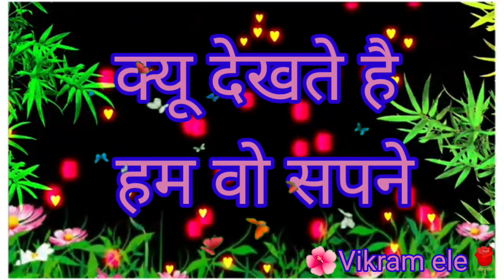new what'sapp Music dhun Sayari status video 🌹